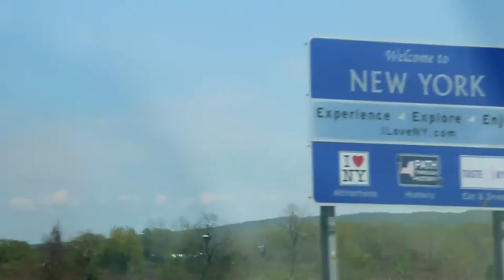The Breakaway: Part 1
Our trip begins with a change in the itinerary and New York's hidden gem.

Song: kodaline - High Hopes (Filous Remix)